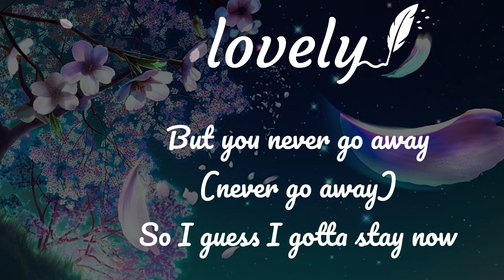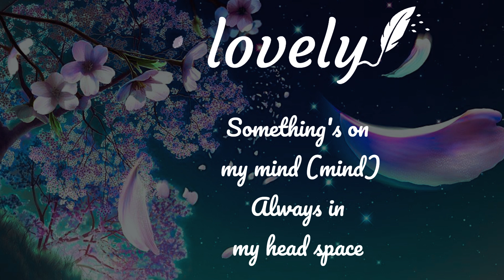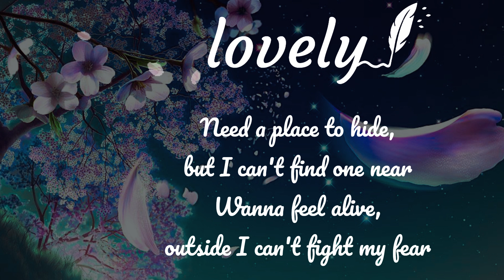Billie Eilish ft. Khalid 🤍 lovely Lyrics Video 🌸 With Cherry Blossom Illustration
L O V E L Y    L Y  R  I  C  S:
Whoa, yeah
Yeah, ah
Whoa, whoa